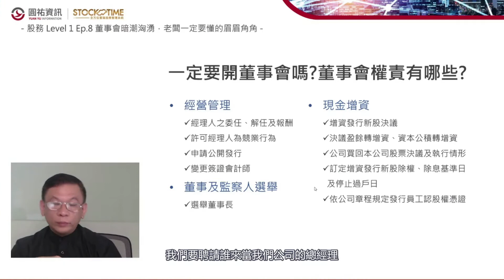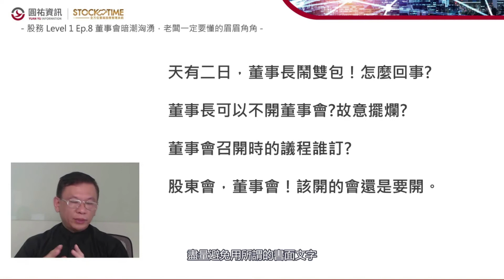【股務Level 1 線上課程預覽】Ep.8 董事會暗潮洶湧，老闆一定要懂的眉眉角角！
【股務Level 1 線上課程】Ep.8 董事會暗潮洶湧，老闆一定要懂的眉眉角角！
➡誰可以擔任公司的董事跟監察人？如何產生的？
➡監察人的權利其實很大? 與獨立董事差別在哪?
➡一定要開董事會嗎？董事長可以不開董事會？董事會有哪些權責？
👉圓祐20年實務經驗提醒您，董事會、股東會該開還是要開，不可便宜行事，才可避免經營問題產生！

Ep.4以後的課程為會員限定課程，請登入 StockTime 雲端股務管理系統觀看

完成股權資料上傳，即可無限觀看會員限定課程，還享股務專家諮詢服務喔!

股東人數 10 人以下企業免費使用
股東人數超過 10 人以上企業第一年免費使用